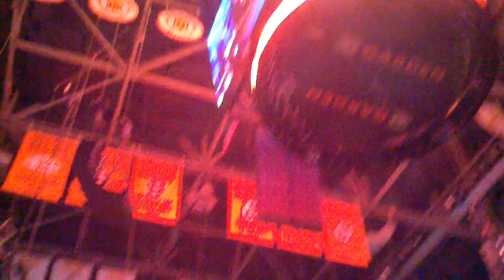WWE Monday Night RAw Live from Boston Opening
WWE Goes Live on USA Network from the Sold Out TD Garden in Boston, MA